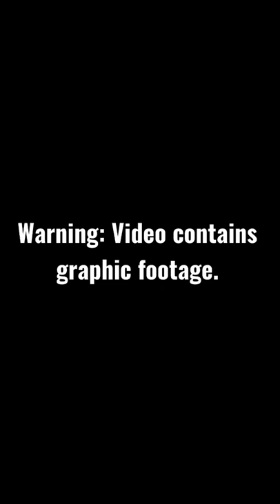Police exchange gunfire with suspects outside B.C. bank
Police say two suspects are dead, and six members of the Greater Victoria Emergency Response Team are in the hospital following an exchange of gunfire at a bank in Saanich, B.C., on Tuesday.